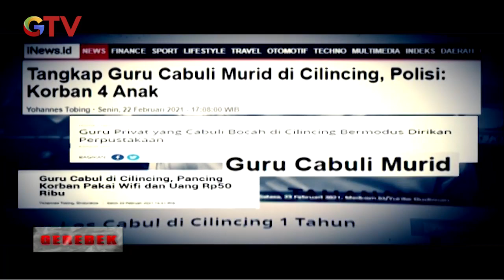Gerebek On Location: Biadab! Guru Privat Cabuli 4 Bocah Gerebek 29/07